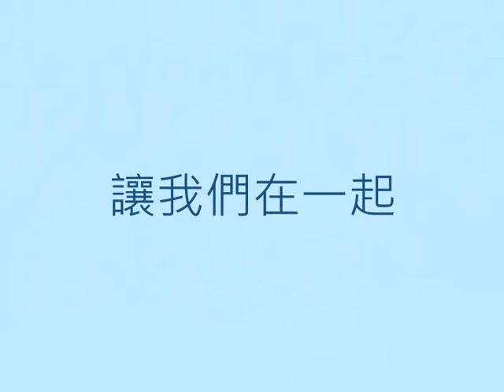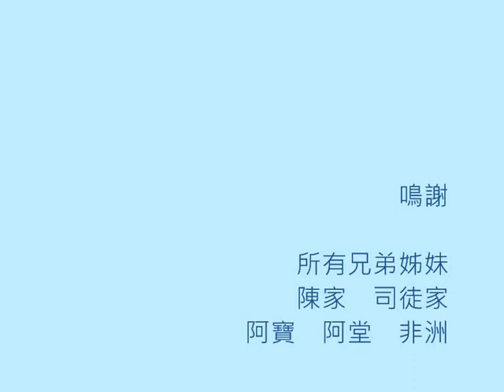Nana & Bert's Wedding PowerPoint